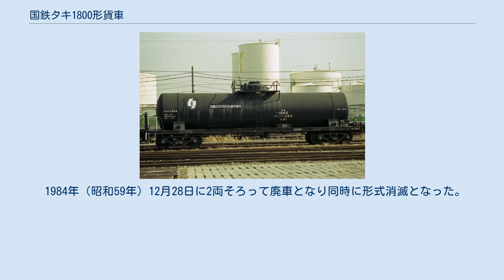国鉄タキ1800形貨車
本形式と同じ専用種別であるタサ1050形についても本項目で解説する。
 タキ1800形は、ベンゾール専用の30t 積タンク車として1952年（昭和27年）5月14日から1964年（昭和39年）7月17日にかけて65両（タキ1800 - タキ1811、タキ1814 - タキ1866）が三菱重工業、飯野重工業、日本車輌製造、新潟鐵工所、帝國車輛工業、富士車輌、近畿車輛、富士重工業の8社にて製作された。
タキ1812 - タキ1813は最初から空番である。
 落成時の所有者は、富士製鐵、八幡製鐵、三井化学工業（その後三井東圧化学へ社名変更）、タール製品取扱業協同組合、本州化学工業、宇部興産、三菱化成工業、関東タール製品、三菱商事、八幡化学工業、三菱石油、北一産業、安宅産業（その後伊藤忠商事へ社名変更）、関西タール製品（その後大阪ガスケミカルへ社名変更）の14社である。
 ドーム付き直円筒型のタンク体は、普通鋼（一般構造用圧延鋼材、SS41現在のSS400）製で、荷役方式はタンク上部にあるマンホールからの上入れ、吐出管からの下出し式である。
 1979年（昭和54年）10月より化成品分類番号「燃31」（燃焼性の物質、引火性液体、危険性度合2（中））が標記された。
 塗装は黒色、寸法関係は全長は12,800mm、全幅は2,506mm、全高は3,850mm、台車間距離は9,500mm、実容積は34.1m3 - 35.3m3、自重は18.2t - 22.0t、換算両数は積車5.0、空車2.0であり台車はベッテンドルフ式のTR41Cである。
 1987年（昭和62年）4月の国鉄分割民営化時には15両の車籍がJR貨物に継承されたが、最後まで在籍した1両（タキ1843）が2002年（平成14年）3月に廃車となり同時に形式消滅となった。
 タサ1050形は、ベンゾール専用の20 t 積タンク車として1955年（昭和30年）10月27日に2両（コタサ1050 - コタサ1051）が飯野重工業の1社のみにて製作された。
記号番号表記は特殊標記符号「コ」（全長 12 m 以下）を前置し「コタサ」と標記する。
 落成時の所有者は、八幡製鐵の1社のみである。
その後所有者は、八幡化学工業、新日本製鉄化学工業と変遷した。
 1979年（昭和54年）10月より化成品分類番号「燃31」（燃焼性の物質、引火性液体、危険性度合2（中））が標記された。
 塗装は黒色、寸法関係は全長は9,600mm、台車間距離は5,500mm、実容積は23.2m3、自重は15.8t、換算両数は積車4.0、空車1.6であり台車はベッテンドルフ式のTR41である。
 1984年（昭和59年）12月28日に2両そろって廃車となり同時に形式消滅となった。
 国鉄タサ1050形貨車に関するカテゴリ: